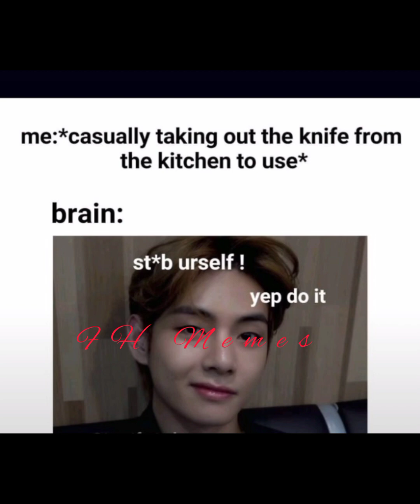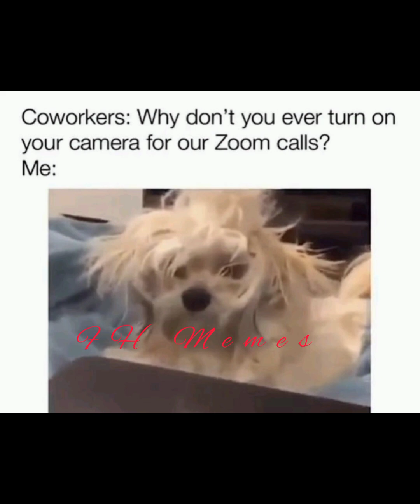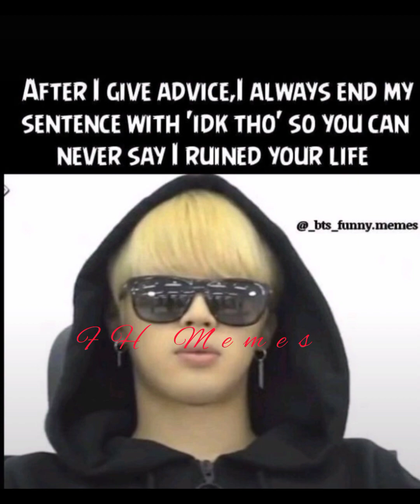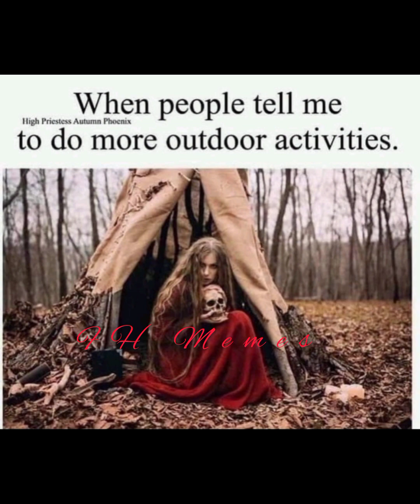BTS hilarious memes 🤣// mom funny memes 👻// friends relatable memes 🤪